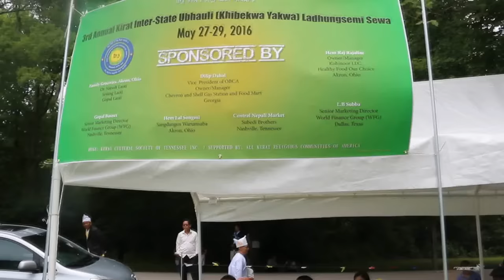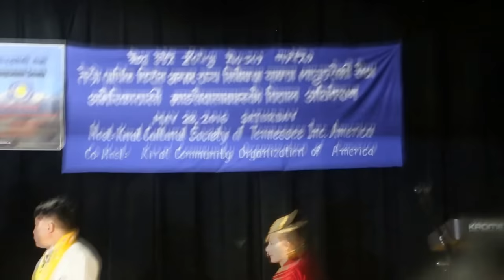Khibekwa Yakwa Sewa May 2016 | Sewa Samlo & Harkpare by brabim sherma limbu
LYRIC;AATMANANDA LINGDEN SEING (KIRAT DHARMA GURU)
SINGER: BRABIM SHERMA
OFFICIAL CHANEL:AB KIRAT MUSIC

-Video Published From our YouTube Chanel.

नोट:
यस एबी किरात म्युजीक युटुब च्यानल अन्तर्गतका सामग्रीहरु डाउनलोड गरी अन्य युटुबमा अपलोड गर्न सख्त मनाही छ ।
यदी अपलोड गरेको पाइयेमा प्रतिलीपी एेन अन्तर्गत कानुन बमोजिम कार्बाही गरिने  छ ।
यस युटुब अन्तर्गतको सामग्री हेर्नु भएकोमा धन्यबाद । नमस्कार। सेवारो।